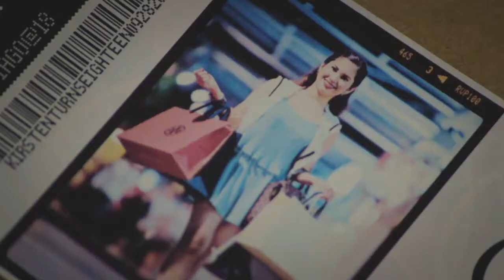kirsten - mtv - video